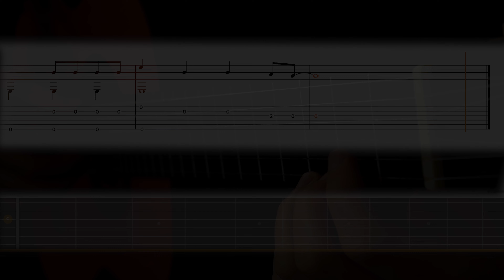Valorant - Die For You | Level 1 | Fingerstyle Lesson | TAB/Sheet Music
0:00 Video
2:16 Tabs/Sheet Music